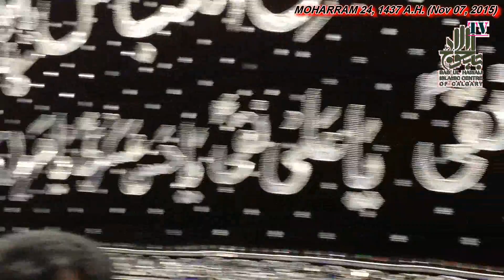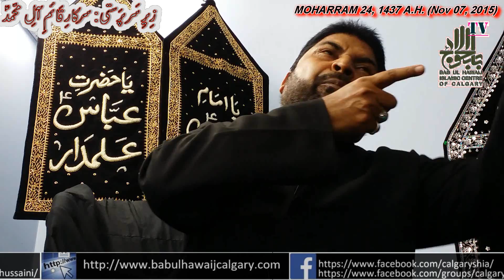Molana Riaz Akbar Abedi's speech during 24th Moharram 2015 Majlis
Mola Riaz Akbar Abedi's wonderful speech in his amazing khitabat during 3 days Majaalis (from 23rd to 25th of Moharram) in regards to Shahdat Hazrat Imam Zain Ul Abedeen (A.S.) on  24th of Moharram 1437 A.H. (Nov 2015)